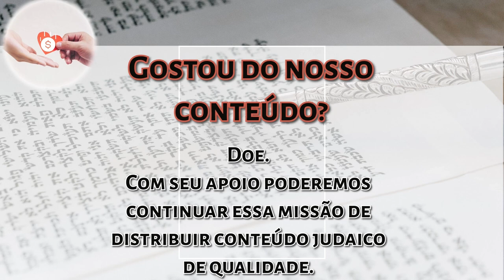Rosh Hashaná 5785 - Vaaiavor: uma poderosa arma - Rabino Joseph Sassoun - Hidabroot Brasil 2024